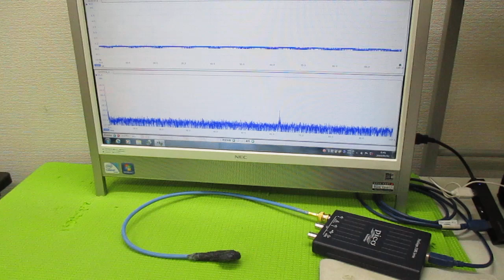超音波プローブの製造技術 ultrasonic-labo